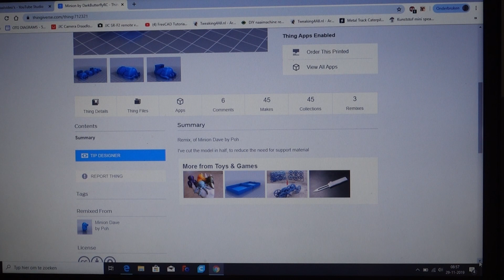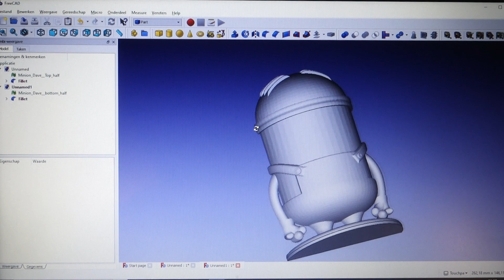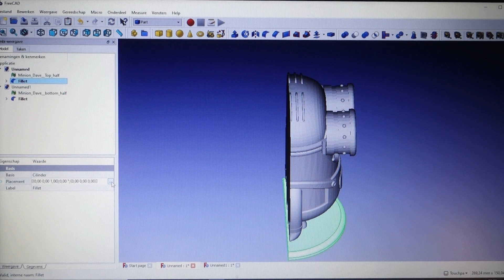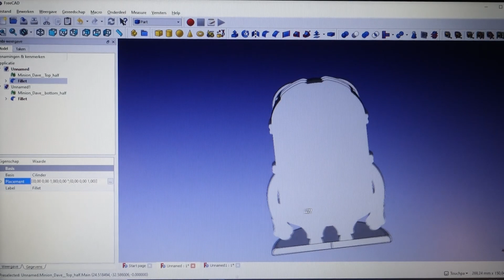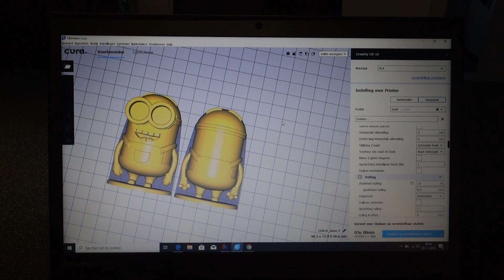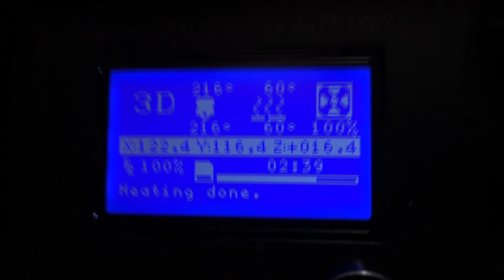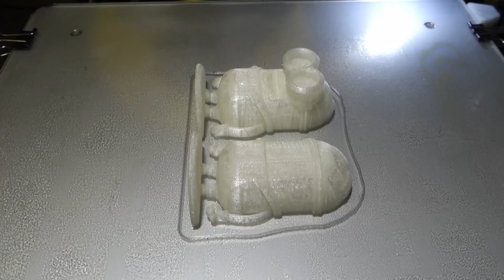#18 Speciaal voor Dave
Speciaal voor Dave is deze video gemaakt.
Dave veel succes met je nieuwen baan.
Daaag Daaag.

Dave ik hoop dat ik je naam genoeg het gezegd.